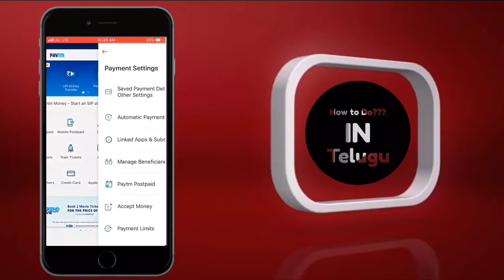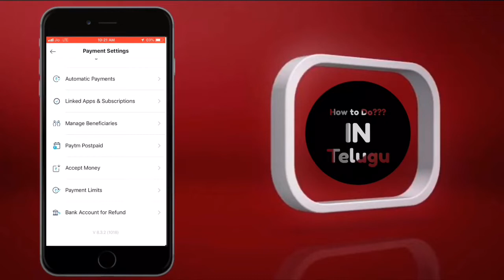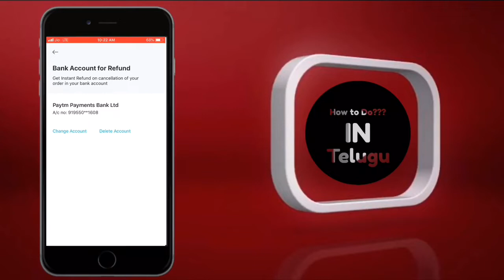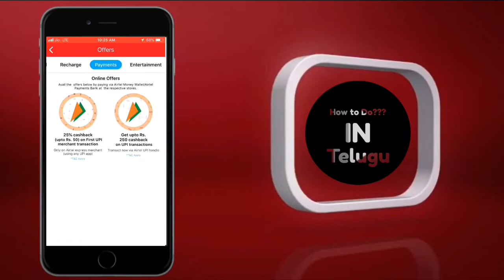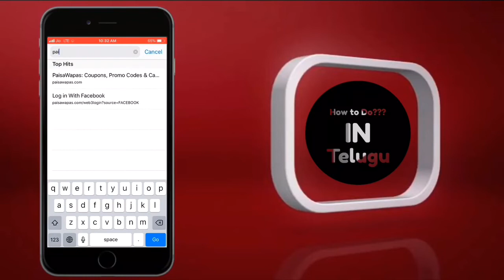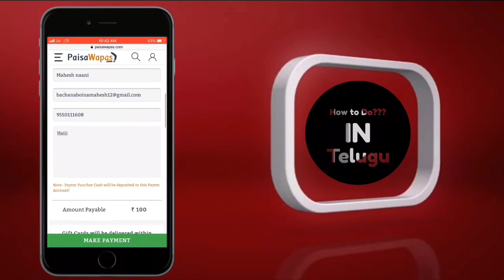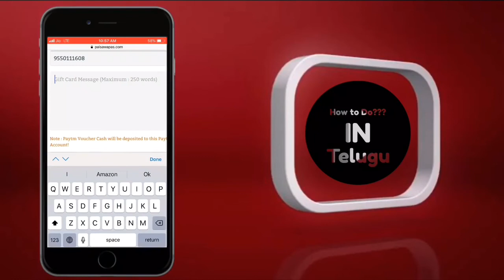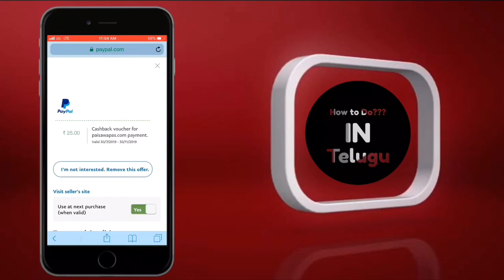Paytm bug || Airtel merchant || Airtel Bhim upi || PayPal pisawapas 25% || in Telugu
Paytm bug || Airtel merchant offer || Airtel Bhim upi offer || PayPal pisawapas 25% cashback || in Telugu...
Refers code : 5VOWU